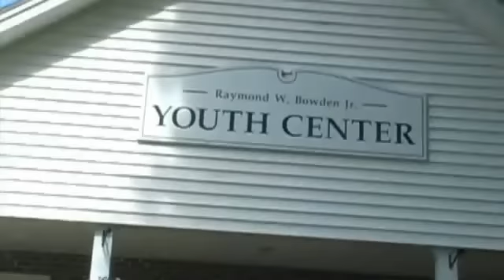Alton Bay Christian Conference Center on Vimeo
Our campus promotional video.  If you have not been to Alton Bay here is a way to see what we do here.